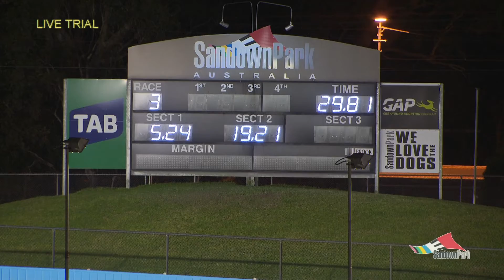Crocmedia Nationals 2018 | Sky Wave trial